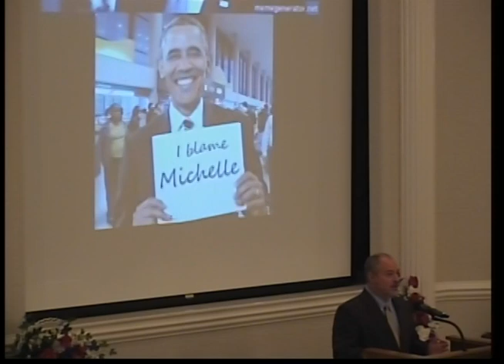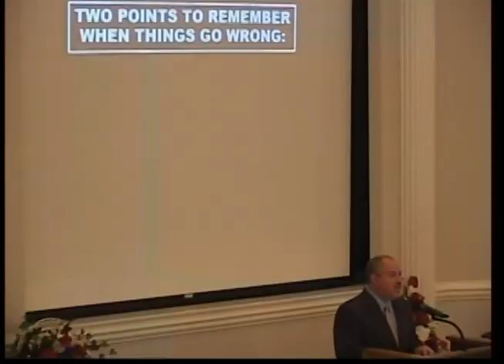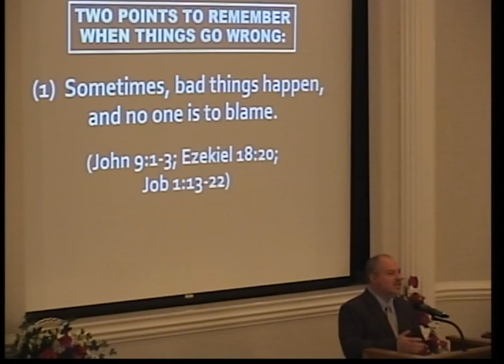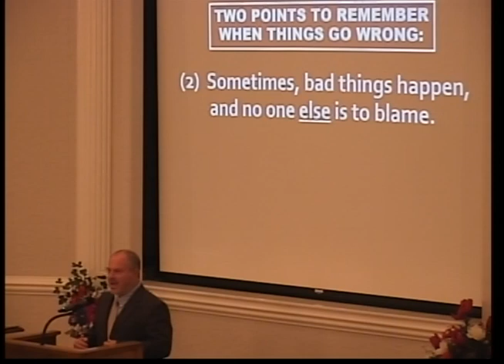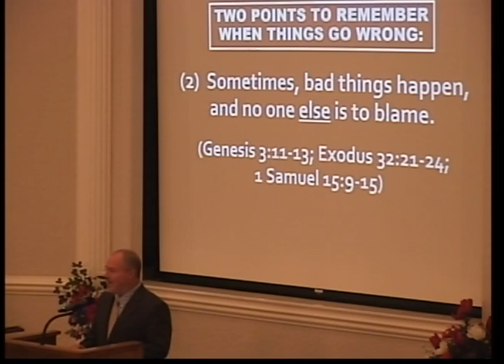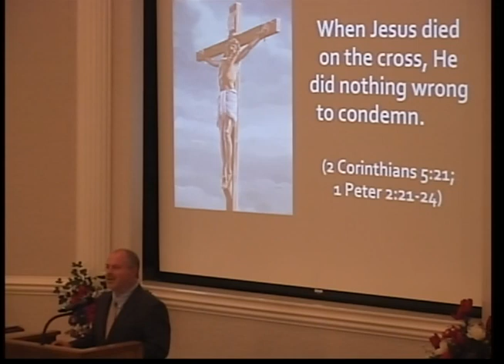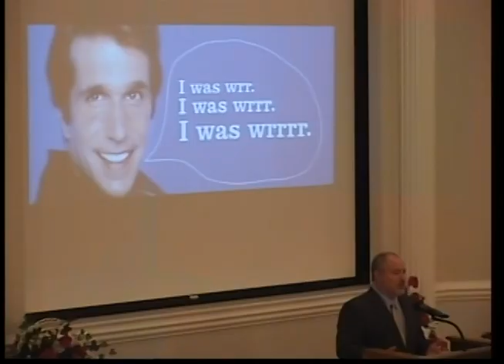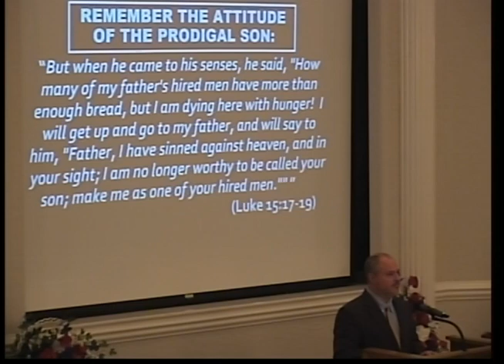Stop Blaming Everybody Else!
Republicans blame Democrats; Democrats blame Republicans.  Police blame criminals; criminals blame police.  Teachers blame students; students blame teachers.  Parents blame children; children blame parents.  Is anyone ever wrong, or is it only the "other" person who is ever at fault?  We are immersed in a culture of blame where people are not only taught but encouraged to lay blame (justified or unjustified) at the feet of others.  Unfortunately, this trend is true in spiritual matters, as well!  When a person sins, he or she will be held accountable by God for that sin.  However, many people try to "explain away" their mistakes or find fault in someone else for their wrongdoings.  In fact, some go so far as to blame God for their error!  What must we do as a society to once again start taking responsibility for our actions?  What must I do as an individual to do the same?  Join Kevin Patterson of Sebring, Florida, as he presents a lesson on this topic to the Sebring Parkway church of Christ entitled, "Stop Blaming Everybody Else!"